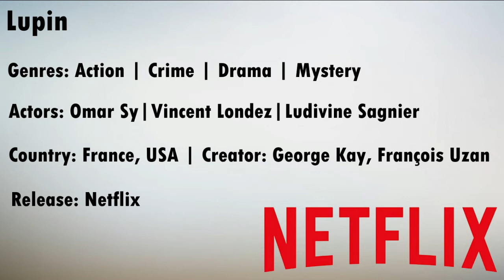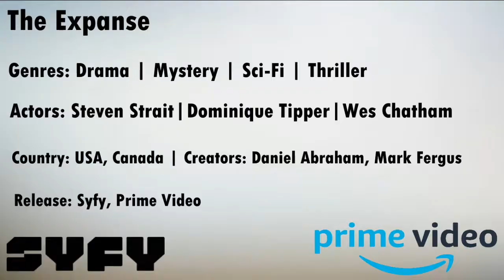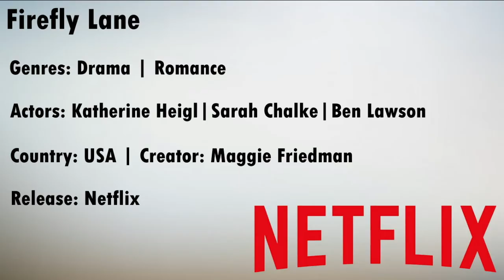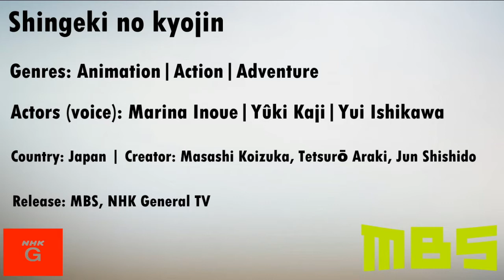Most Popular TV Shows, Week 06 (12 February 2021)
Top 10 Most Popular TV Shows as determined by IMDb Users sorted as at 12 February 2020
WandaVision
Shingeki no kyojin
Bridgerton
Firefly Lane
Fate The Winx Saga
The Expanse
Vikings
Superstore
Lupin
Cobra Kai